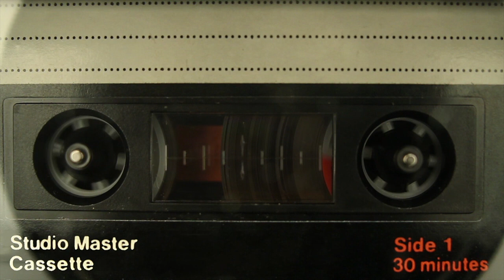Hey Pretty Girl (Recording Practice Session) Music & guitar by: SAUCERMAN